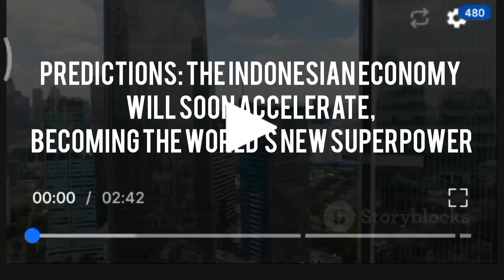Predictions: The Indonesian economy will soon accelerate, becoming the world's new superpower